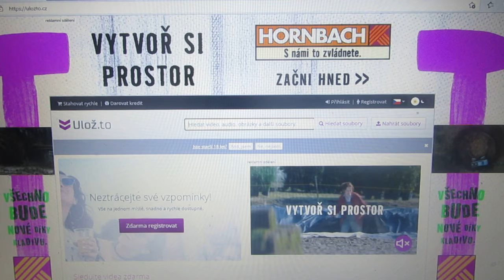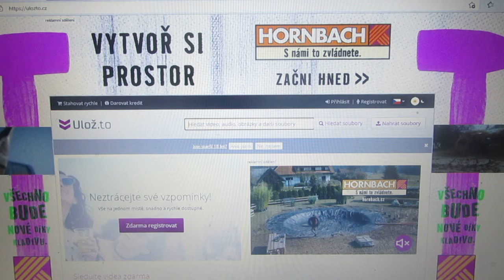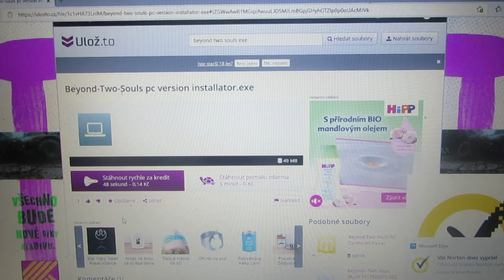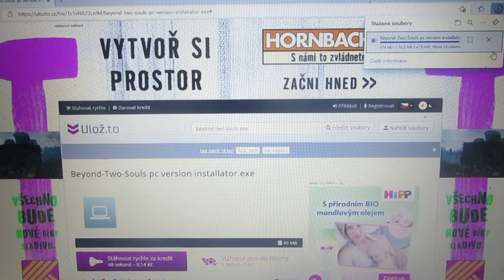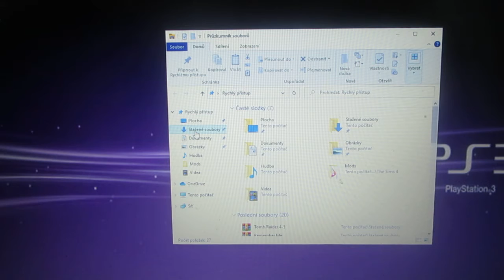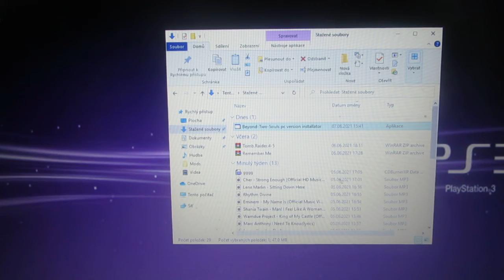Co se stane , když si stáhnete Beyond two Souls z Ulož to